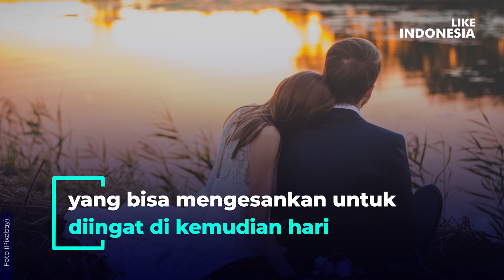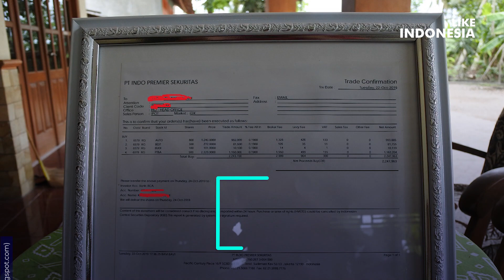4 PERNIKAHAN UNIK DAN VIRAL YANG DIGELAR DI SEPANJANG 2019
Pernikahan menjadi momen membahagiakan dan menjadi puncak perayaan cinta bagi sepasang kekasih. Namun, banyak pasangan pengantin yang saat ini tidak hanya menjadikan pernikahan hanya sebatas pada janji sakral yang diucapkan di hadapan Tuhan. Mereka juga menyemarakkan acara indah itu dengan sejumlah hal unik dan tak biasa yang bisa mengesankan untuk diingat di kemudian hari.